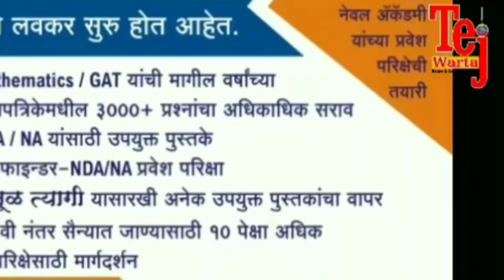अहमदनगर -माळीवाडा बसस्थानकावर पोलीसांची रंगीत तालिम !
*Tejwarta News Network*
अहमदनगर -माळीवाडा बसस्थानकावर चार अतिरेक्यांना पोलिसांनी घेतले ताब्यात ? पोलीसांच्या रंगीत तालिम ने प्रवाशी झाले होते भयभित, प्रशासनाची धावपळ.